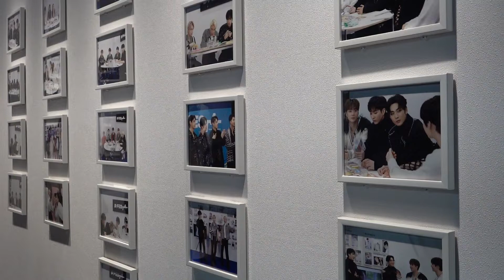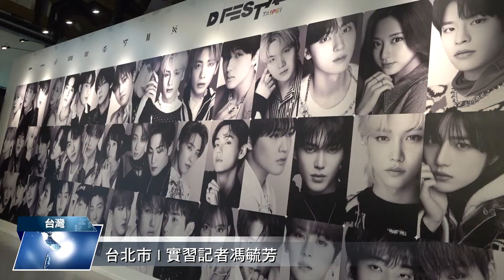九大韓團紀錄展來台 FEniX成員朝聖｜中央社影音新聞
由南韓知名媒體Dispatch策畫的「D’FESTA」展覽近日來台展出，集結TWICE、Seventeen、BTS等九組韓團，公開無數珍藏影像及照片，吸引粉絲前往觀展，臺灣男團FEniX成員夏浦洋、陳峻廷也來到展場朝聖。